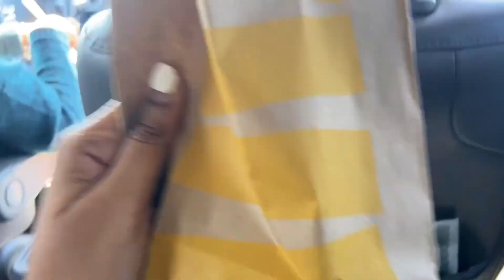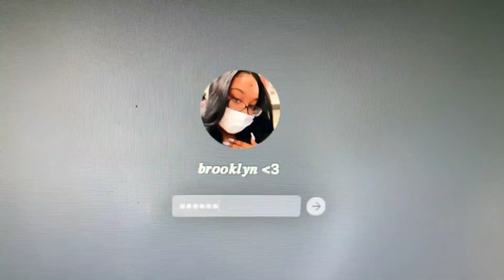pov: you're on spring break :) *thrift shopping, nails, church + more!*